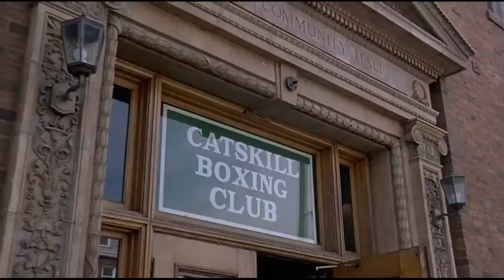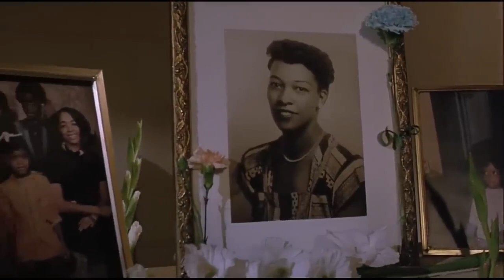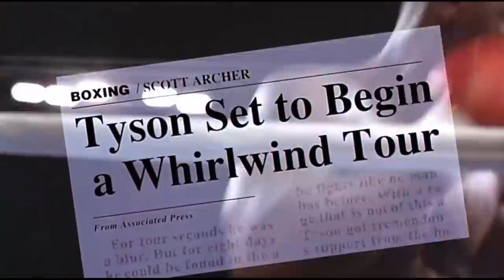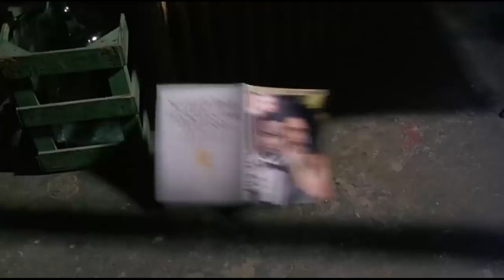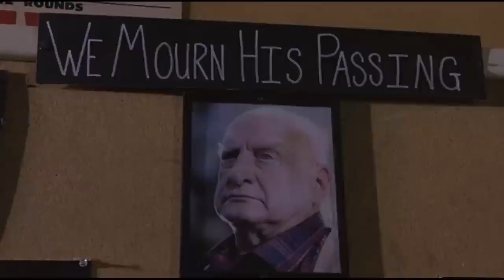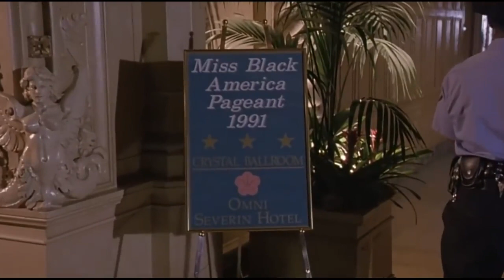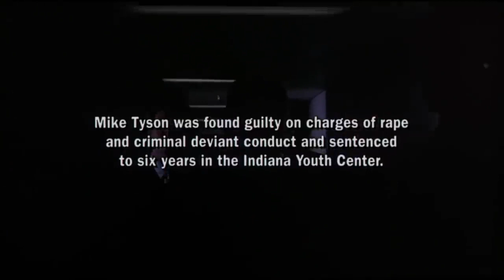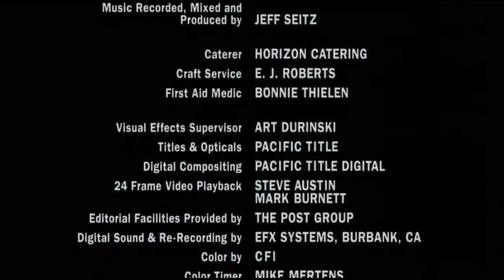STRONG TYSON | Attack - Action Movie 2022 full movie english Action Movies 2022